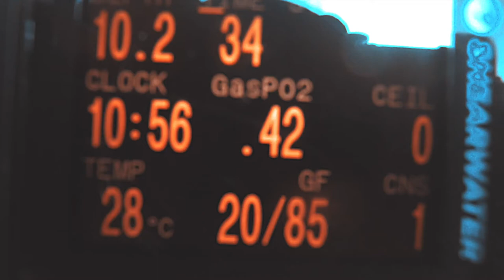필리핀 세부 보홀 발리카삭 코로나 이후 / 필리핀 보홀 Scubadiving 스쿠버다이빙 RKing in Bohol Island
코로나 COVID-19 이후 약 1여년간 폐쇄된 발리카삭을 다녀왔습니다.
시야가 좋은 시기는 아니었지만
락다운 되고 발길이 끈겨서이인지 여전히 풍부하고 다양한 어종들의 활발한 모습을 볼수있었습니다.

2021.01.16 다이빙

필리핀 보홀 디퍼다이브에서 생활중인 RK 강사입니다.
PADI 스쿠버 다이빙 교육과 테크니컬 다이빙 을 즐기고 있습니다 ^^

*교육문의는 디퍼다이브 홈페이지 혹은 인스타그램으로 문의주세요.

Padi IDC Staff Instructor 433200
DeepperDive INC. Philippine Bohol Panglao
Technical Diving